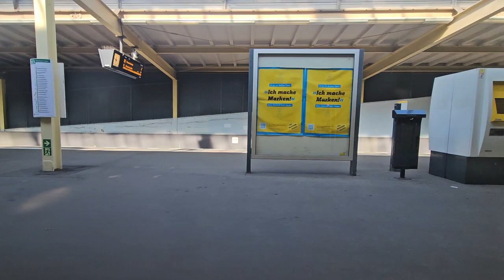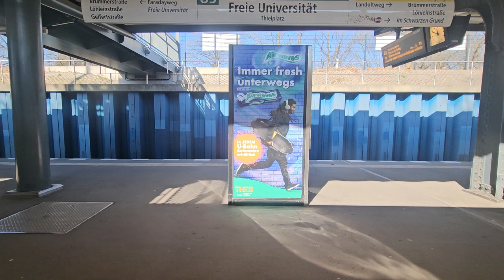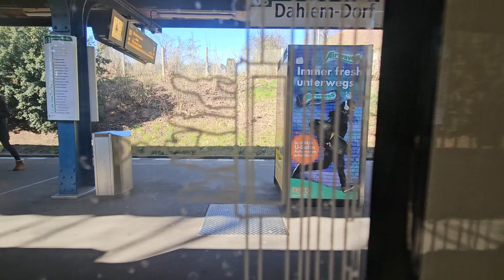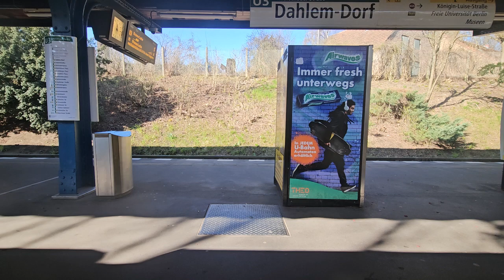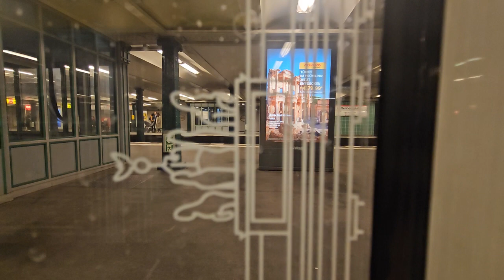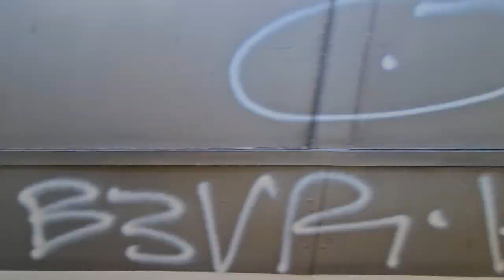U-Bahn Berlin| Mittfahrt in der Kompletten U3 von Krumme Lanke bis Warschauer Straße im HK06 1020-4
Dabei waren @YannickTrainspotter
Und @LukasKeck-i8x